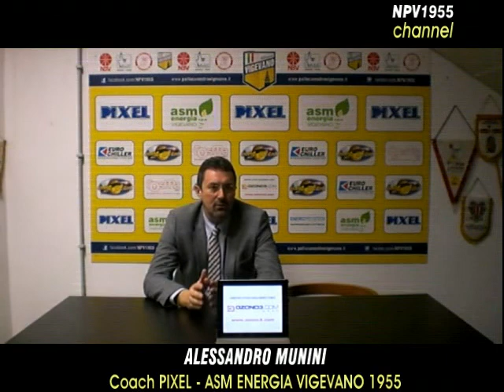Interviste post partita (PIXEL - ASM ENERGIA VIGEVANO 1955 vs Sintostamp Gussola)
Intervista al Coach della PIXEL - ASM ENERGIA VIGEVANO 1955 (Alessandro MUNINI), al giocatore della PIXEL - ASM ENERGIA VIGEVANO 1955 (Mattia MAIOCCHI), all'Assistant Coach della SINTOSTAMP GUSSOLA (Marco TIREL) e al Capitano della SINTOSTAMP GUSSOLA (Alberto SILOCCHI) al termine della XIV giornata d'andata del Campionato di Serie D Regionale (10/01/14).

Interviste a cura di Andrew VILLANI (Ufficio Stampa NPV1955)

Per maggiori informazioni, visita il nostro sito web ufficiale